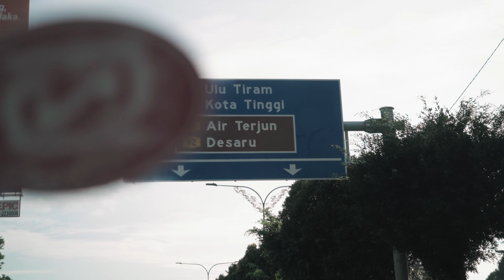To and Fro: Desaru and Tanjung Sedili | Four Wheels to Two Wheels - Cycling in Malaysia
A bunch of avid cyclists, we decided to plan a road trip up north in our neighbouring country. Not too distant from Singapore, we rode from Desaru to Tanjung Sedili and back. Typically, we often get scorching heat when we think of the beach-fronts in Bandar Penawa, Malaysia. Instead, we were blessed with repeated showers across our ride. Not gonna lie, although cleaning bicycles after such trips can be quite a chore, but we are not complaining with the cooling weather, a bliss for our get-together cycling trip.

You may check out my ride in my Strava via the following